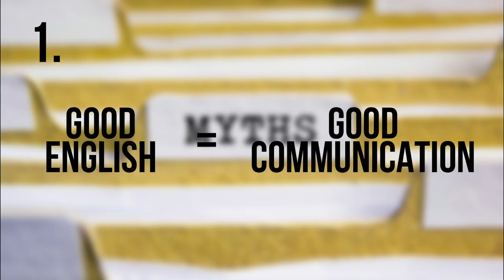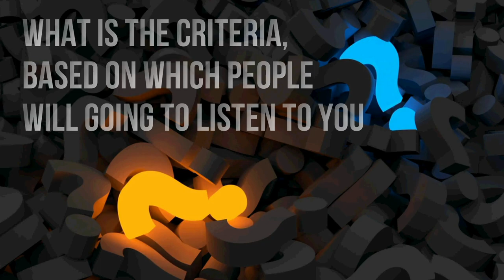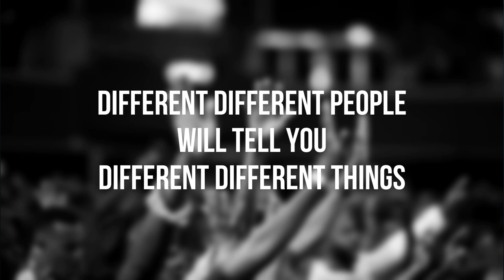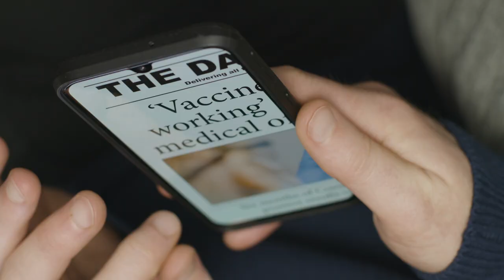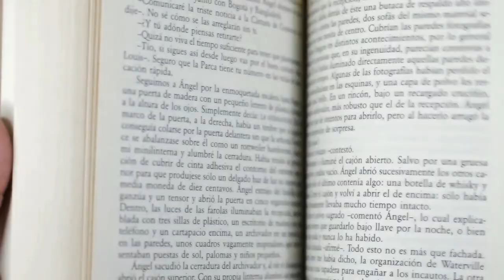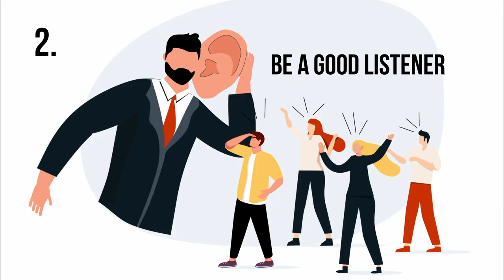Master in Communication || Self Growth Series || Sid Upadhyay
Hey everyone ❤️

In this video, I talked about How u can master your communication skills?
Myths about communication?
Step by step way to improve communication skills!
Few important tips for you ❤️

Close more sales Without getting Frustrate. Checkout Exclusive Sales Bootcamp =

Hey everyone !! Short & quick intro,
You already know, Sid Upadhyay here.
Well, I am a sales & marketing guy, also a content creator, and working on my entrepreneurship journey.

If You want to learn about sales then this is the best channel for you.

In this channel, you will find about .!

sales.
Books.
startups.
Marketing.
Self-growth.
Productivity.
Online Business.
Entrepreneurship.
Motivation & Inspiration .

I am on my journey, Whatever I'll learn.  I'll teach you all.
I'm trying to become better than yesterday, I want the same thing for you ❤️

That's it from my side.
Keep Working Hard.
cheers ! 🍻